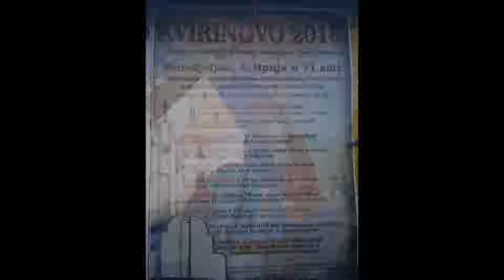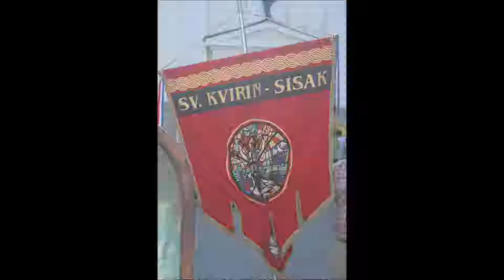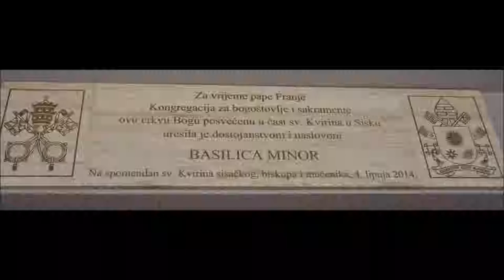Kvirinovo 2018. Procesija od katedrale Sv. Križa do bazilike Sv. Kvirina, Sisak, 4.6.2018.